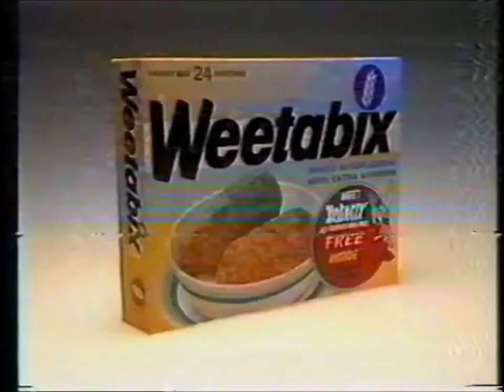Weetabix (Asterix) Advert 1975